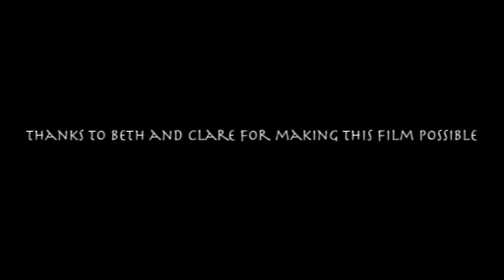First youtube film, hope you like